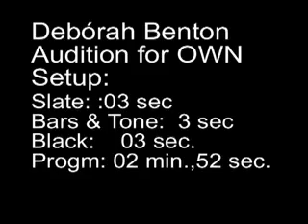Oprah Should Have Given Her A Shot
It's OPRAH y'all!   Click LINK & VOTE for  ME
FINALLY!  A chance to do my show First Class. If you've enjoyed my show, if you've enjoyed the clips I've posted, if you've ever benefited from the work I've done, please take 1 moment,  help me by voting for me - as many times as you can, and tell your friends. Click Link Below and then click VOTE. Thanks.